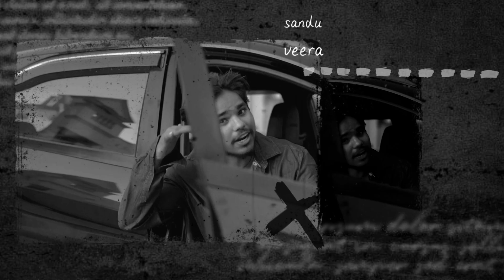little bird / sandu_veera GTR /official music video ²⁰²³ rap song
little bird / sandu_veera GTR /official music video

Veera ki public Veera ke liye dikhao aur jagao Veera ke liye
little bird song se bahut kuchh sikhegi public

song. little bird

Music./lyrics.   sandu_veera

mixing mastering. sandu_veera